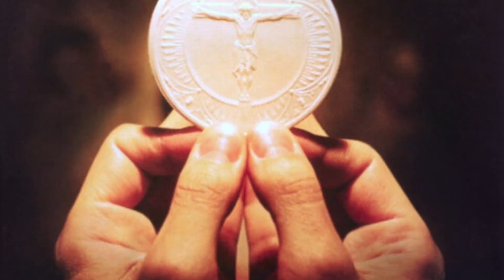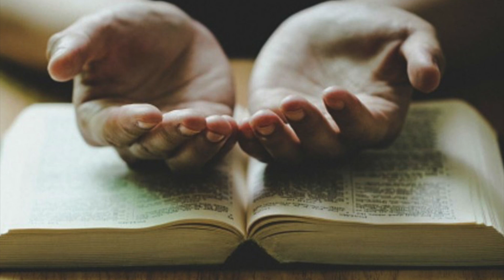Medjugorje Visionary Vicka and a Vision of the Suffering Christ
In this video we share Medjugorje Visionary Vicka and a Vision of the Suffering Christ.

Visionary Vicka says: "We are all Our Lady's children.

When she gives us a message,  she gives it for the whole world,  for everyone who wants to be a child of Our Lady."

Vicka, tell us what are the main messages of Our Lady.
It is never enough or too much to repeat Our Lady's messages.

Our Lady's main messages are prayer,  conversion,  fasting,  penance and peace.

When Our Lady says to pray,  she is not asking us to pray only with words.

She asks that we open our hearts day by day so that prayer would truly be a joy for us.

Our Lady explained it with a wonderful example.

She says: You all have one pot of flowers in your families.

If you put two or three drops of water in that container every day,  you will see how the flowers grow,  develop and in the end a beautiful rose will grow. "

It's the same with our heart: If we put two or three drops - words - of prayer in our heart every day,  it grows and develops like that flower.

But if we don't put a drop of water in that container for two or three days,  we will see it disappear as if it never existed.

Our Lady says that we too,  many times,  when it comes time to pray,  say: I can't pray today,  I'm tired,  I will tomorrow,  and so tomorrow comes,  and the day after tomorrow. . .

If we do not pray,  the bad side enters our heart.

Our Lady says: "Just as a flower cannot do without water,  so we cannot do without the grace of God."

The prayer of the heart can never be learned by studying,  we can only live the prayer of the heart,  day by day to take a step forward.

When Our Lady recommends fasting,  she does not ask the sick to fast on bread and water,  but to give up something that is dear to them,  and people who are healthy and say that they cannot fast because they have a headache and are sick,  do not have a strong will.

Our Lady says that if we fast out of love for Jesus and her,  then there will be no problems,  because the only thing we lack is a strong will.

When it comes to peace,  Our Lady herself said: "I am the Queen of Peace and I have come to bring peace."

But she didn't just come to bring peace to the world,  she came to first bring peace to our hearts,  peace to our families.

When we have that peace,  only then can we pray for peace in the world.

Next,  Our Lady calls us to complete conversion.

She says that all of us,  when we are in problems,  troubles and difficulties,  always think that she and Jesus are far from us,  which is not true.

We need to open our hearts so that we can realize how much Our Lady loves us.

In a special way,  she points out that Our Lady puts the Mass first and that it is the most important and holiest moment,  because then Jesus comes alive and we receive him into our hearts.

We need to prepare ourselves in prayer so that we can receive Jesus with as much dignity and love as possible.

What amazes you the most about Our Lady?

I wouldn't be able to single out anything because every meeting with Our Lady amazes me as if it were the first time.

I'm never looking for anything special.

But if we are already talking about some details,  then I can say that it is magnificent to see Our Lady at Christmas when she appears with baby Jesus in her arms.

A few years ago,  she came with the "big" Jesus on Good Friday.

He was covered in wounds,  in torn clothes and with a crown of thorns on his head.

Our Lady said: "I came so that you can see how much Jesus suffered for all of us",  so we saw him when he was little and in moments of suffering,  that is,  dying.

I single this out because it is about Jesus,  and as for Our Lady,  I could not single anything out, because her entire presentation is simply magnificent,  says Vicka.

Describe the appearance and mood of the Queen of Peace?

Every time before Our Lady comes,  we see light three times,  which is a sign that she is coming.

When she appears,  we see her in a gray dress,  she has a white veil, a crown of stars on her head,  her eyes are blue,  her hair is black, her cheekbones are ruddy,  and she is floating in the air on a gray cloud,  so she does not stand on the ground.

And when there are bigger celebrations, for example for Easter,  Christmas or Our Lady's birthday,  she wears a dress made of gold.

Is Our Lady a woman from the distant past or from our time?

I perceive her as a person from our time,  as if she lives in this time.

What impressed you most during the apparition?

Maybe the fact that you have the feeling that you are no longer on the ground,  as if you are floating in the air.

Vitska,  Our Lady told you about her life.
Can you tell something about her life?

Our Lady told me her whole life,  from birth to her assumption.

What Our Lady says,  I emphasize.